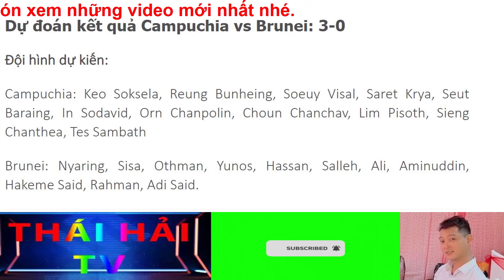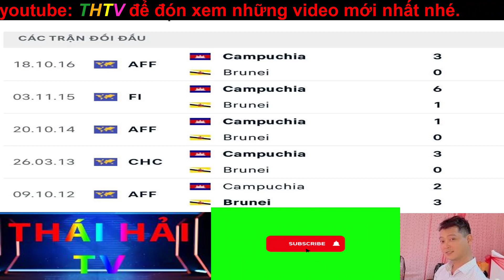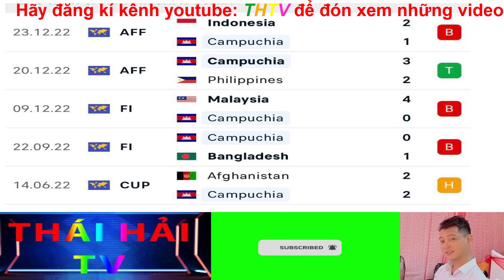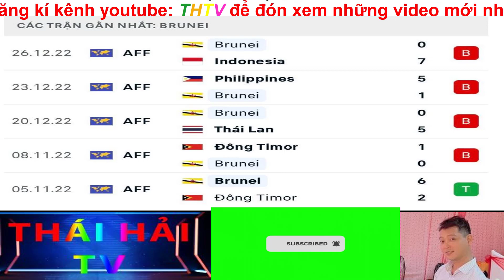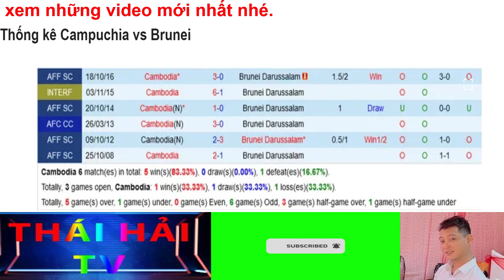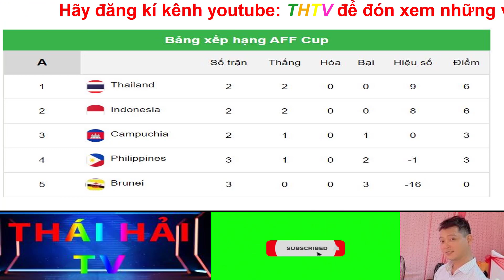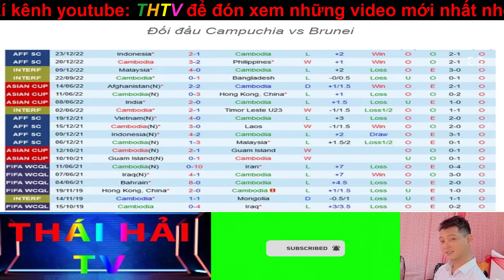🔴Phân Tích | CAMPUCHIA-BRUNEI(17:00 29/12) | BẢNG A-AFF CUP 2022 | Dự Đoán Tỉ Số, Nhận Định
🔴Trực tiếp tất cả các trận tại AFF cup 2022 trên các đường link phía dưới:
✪ Lưu ý : Chúng tôi không sở hữu toàn bộ nội dung. Chúng tôi sẽ xem xét và xử lý ngay lập tức.
Link Review Loa Phóng Thanh(Loa Bán Hàng Rong) Bluetooth 50w Giá Rẻ Chất Lượng Thế Nào?
Link Review Loa Bluetooth Kimiso KM7 Gỗ Kiêm Giá Đỡ Điện Thoại Siêu Hay Giá Quá Rẻ
Review đèn cảm biến năng lượng mặt trời giá rẻ 100 led cực sáng có chức năng chống trộm
Góc Ẩm Thực:
- Link HƯỚNG DẪN LÀM "SƯỜN HEO MUỐI SẢ ỚT" CHIÊN THEO CÁCH CỰC LẠ, NHÌN LÀ MUỐN CHẢY CẢ NƯỚC...
| BẢN QUYỀN |
▪ Bản quyền thuộc về
▪ Giúp mình ghi rõ nguồn: THÁIHẢITV​​ khi Up lên các Mạng xã hội.